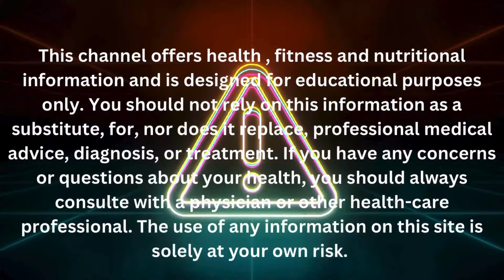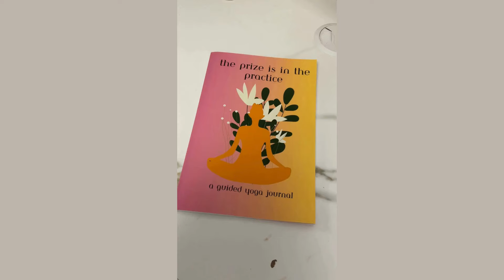Fearless Standing Chair Yoga Routine: Boost Confidence and Flexibility!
Discover the ultimate "Fearless Standing Chair Yoga Routine," designed to boost your confidence and flexibility! This empowering yoga session focuses on standing poses supported by a chair, providing stability and balance for all levels of practitioners. Whether you're a beginner or an experienced yogi, this routine will help you overcome fears, improve posture, and enhance your overall well-being.

In this video, you'll learn how to perform a series of invigorating movements that promote strength, inner peace, and physical resilience. Each pose is carefully explained and demonstrated, ensuring you can follow along with ease and confidence. This unique yoga practice is perfect for anyone looking to increase their flexibility, build strength, and find a sense of calm and empowerment in their daily life.

Benefits of this routine include:

‎️‍🔥 Improved balance and stability
‎️‍🔥 Enhanced flexibility and range of motion
‎️‍🔥 Increased strength and muscle tone
‎️‍🔥 Better posture and alignment
‎️‍🔥 Reduced stress and anxiety
‎️‍🔥 Greater confidence and self-assurance

Join us and transform your yoga practice with this fearless and invigorating standing chair yoga routine. Don't miss out on this opportunity to enhance your physical and mental well-being. Press play and start your journey to a more confident and flexible you today!